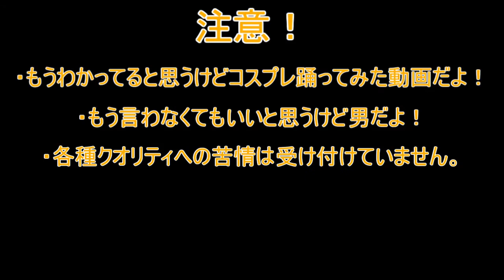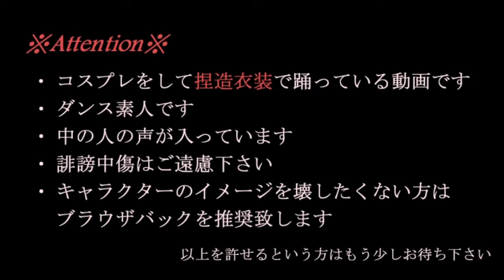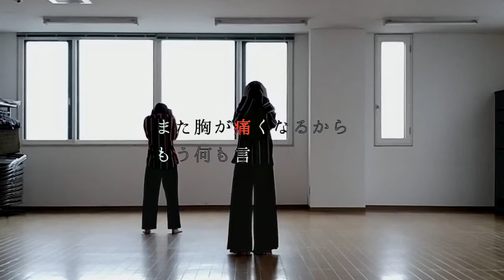【踊ってみたCOMPILATION】02.03.18【ニコニコ動画】